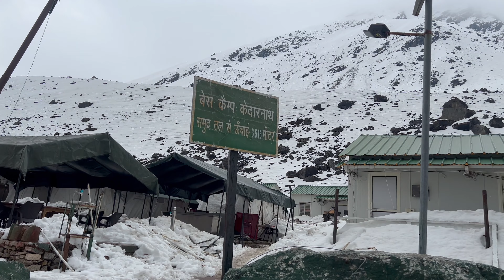Kedarnath Dham Yatra 2023 || Ride From Almora to Sonprayag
This is the 1st episode of Kedarnath Yatra 2023 in which I'll be riding from Almora to Sonprayag in my Classic 350.

During the day I visited important towns like Dwarahat, Pandukholi, Karnprayag, Rudrprayag & Guptkashi.

Few important links for your Kedarnath visit planning